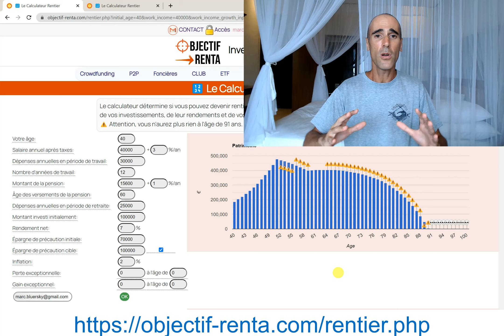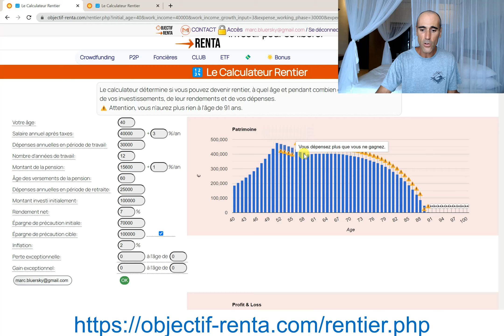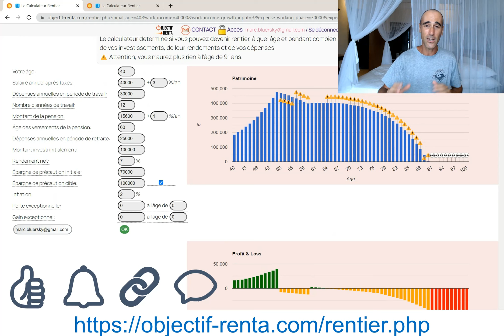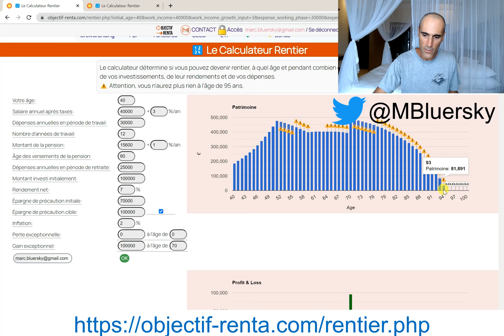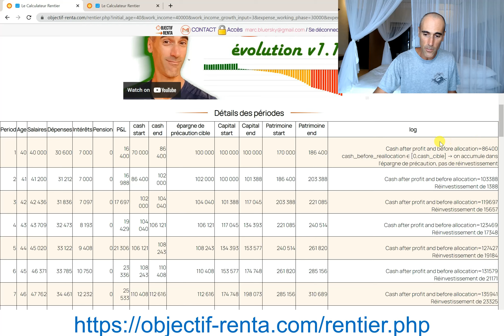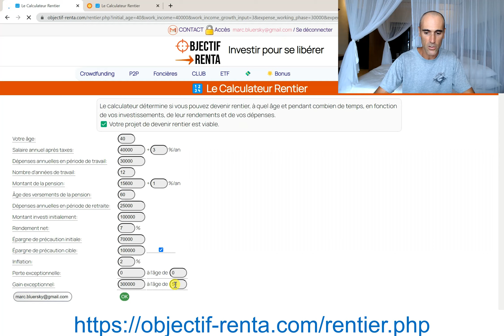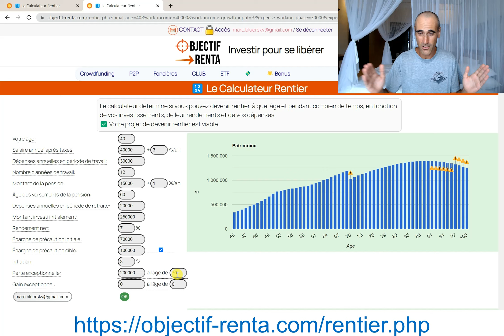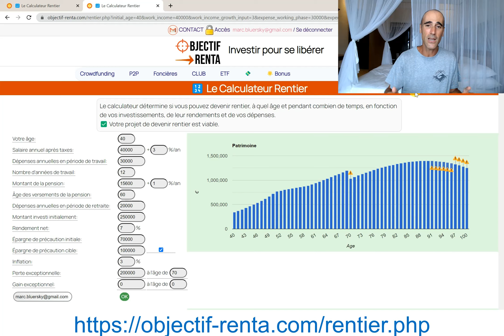🔢Serez-vous rentier un jour ? Réponse grâce au calculateur Rentier v1.3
Comment devenir rentier ? vivre de ses revenus passifs ? attendre la liberté financière ? Quand, comment et combien ?